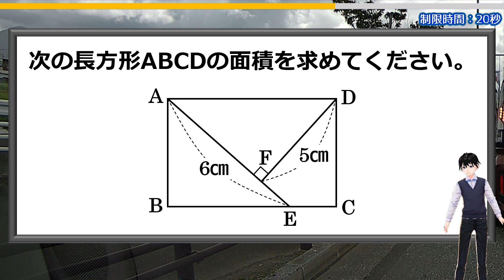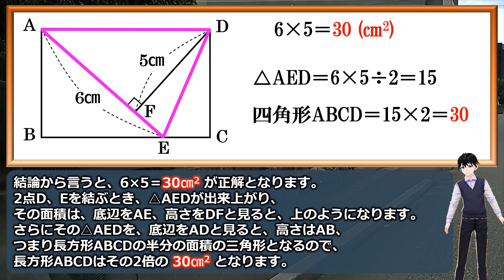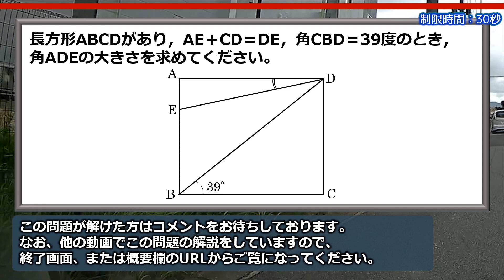【算数図形】意外と悩む長方形の面積パズル！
決して難しくない、算数の図形問題です。
少しだけひらめきは必要ですが、解けたらスッキリしますよ。
ぜひ考えてみてください。

おまけ問題は少しレベルアップしますが、こちらも暇つぶしにはちょうど良い良問となっています。
こちらもぜひチャレンジしてみてください。

背景動画素材：オリジナル

【WEBサイト】
ネタファクト

ワールドファンシー